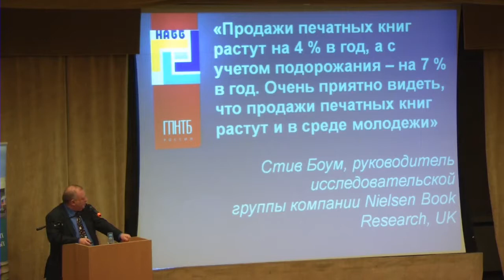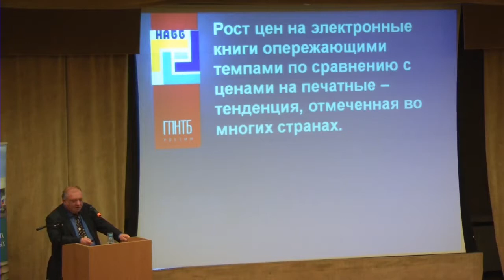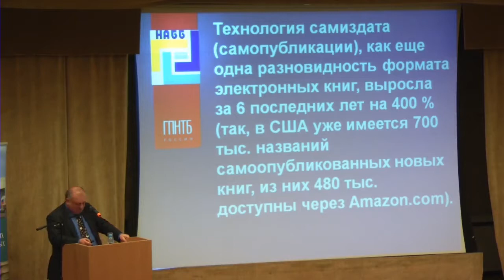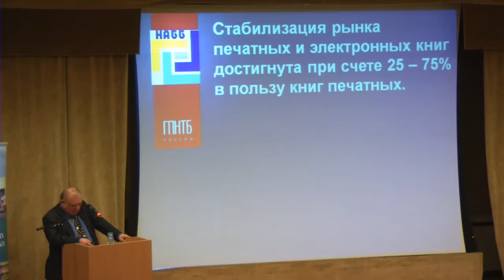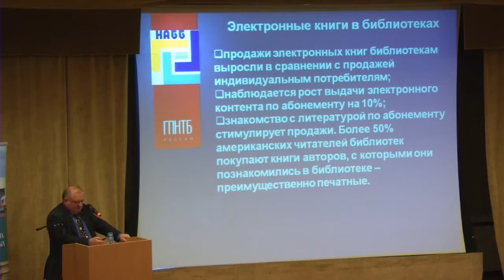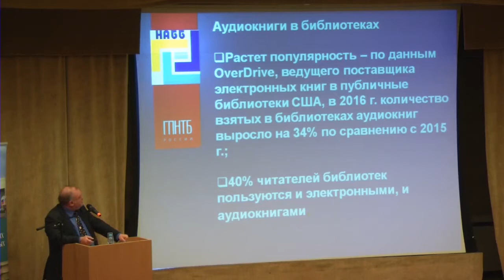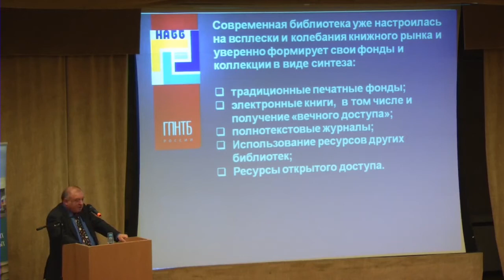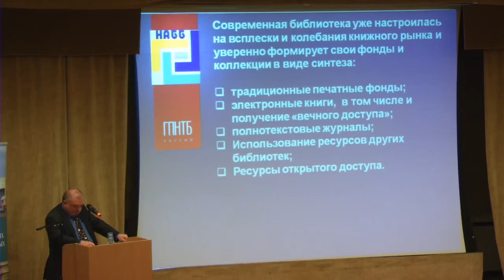Шрайберг Яков Леонидович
Ежегодного совещания руководителей федеральных и центральных региональных библиотек России

 Библиотеки и книжный рынок в информационной среде

генеральный директор, Государственная публичная научно-техническая библиотека России, Москва